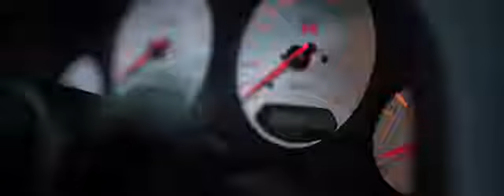NISSAN GTR WASHING AND SOFT COATING FULLY LOADED CAR 😎